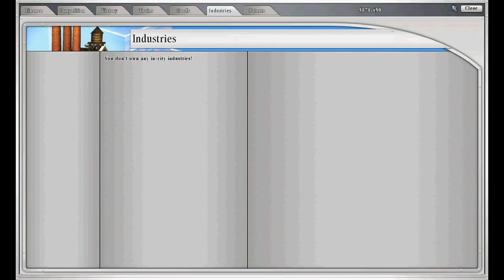Lets Play Sid Meier's Railroads!! Part 1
IGN gave this game a 8.0 "Impresive", Sid Meier's Railroads Published by 2K games is a game developed by Sid Meier's Firaxis Games that was released in 2006. This game is not all about railroads but, is heavily focused on economics players have to sustain themselves and industries by using railroads. Industry vary depending on location and time frame. European scenarios can include wine, beer, and dairy products while western US scenarios has gold and oil.